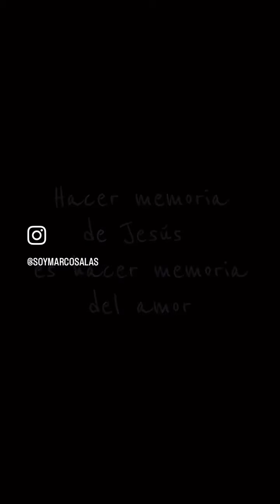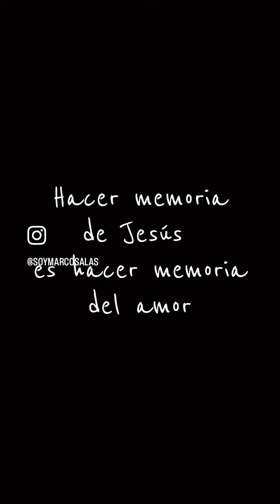¿Qué es el actuar cristiano?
¿Qué particularidad tiene el actuar cristiano?

💬 Qué allí donde acontece es memoria de Jesús, el cruficiado-resucitado.

En su texto "El Carácter Práctico de La Teología”¹, Geraldo de Mori expresa varias ideas que pueden ayudar ampliar la respuesta sobre el actuar cristiano.

🔸 En primer lugar, menciona que todo el actuar cristiano es un hacer memoria del Crucificado-Resucitado.

En este sentido, el «haced esto en memoria mía» conduce a un hacer como Jesús:

🔹 «Amen los unos a los otros como yo os he amado» (Jn 15,12)
🔹 Un hacer (un modo de proceder) como Dios que «hace salir el sol para buenos y malos y da la lluvia a los justos e injustos» (Mt 5,45)
🔹Ser misericordioso y perfecto como el Padre (Lucas 6,36, Mateo 5,48).

🔸 En segundo lugar, La praxis memorial se convierte en una praxis del seguimiento que lleva a hacer lo que hizo Jesús.

Allí dónde un ser humano es capaz de seguir a Jesús, es decir, actuar cómo él, encarnar el evangelio; allí también se hace memoria de Jesús.

La praxis memorial, es decir, el hacer memoria corresponde a la praxis evángelica, es decir, el proceder a la manera de Jesús. Hacemos memoria en tanto nuestro modo de proceder es "jesuanico".

🔸 En tercer lugar,  De Mori sostiene: «Lo que hace que las prácticas cristianas sean cristianas es Jesús, el Cristo. Ellas serán cristianas en la medida que sean marcadas por aquello que aconteció con él».

⚡️Jesús anunció el Reino de Dios (Marcos 1,15), pasó haciendo el bien (Hechos 10,38), fue rechazado (Jn 1,11), tomado preso, condenado, crucificado, muerto, pero «Dios le levantó liberándolo de las garras de la muerte» (Hechos 2,24)⚡️

🔸Finalmente, una invitación que nace del memorial de la muerte en cruz y resurrección, es decir, de la misma fe pascual consiste en que nuestra praxis memorial y nuestra praxis de seguimiento estén atravesadas por su praxis de amor, que triunfa sobre la violencia y la muerte.

En este sentido, es cristiano todo actuar que con audacia pascual comprende que ninguna tortura, violencia y opresión tiene la última palabra. Dicho de otro modo, como acontenció en Jesús, todas las cruces ya no son la última palabra. Es el amor y su praxis lo que configura nuestra forma de hacer memoria de Jesús y de seguirle, aquí y ahora.

¹De Mori, Geraldo. “El Carácter Práctico de La Teología”. Teología y Vida 51/4 (2010): 501–19.